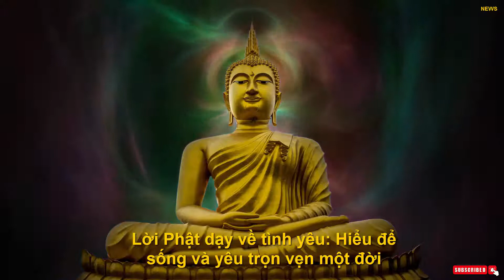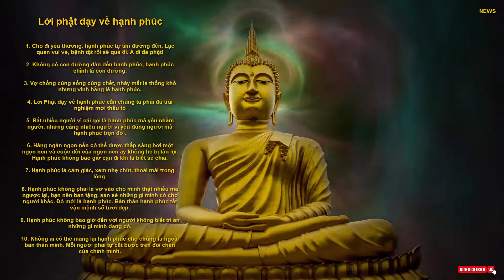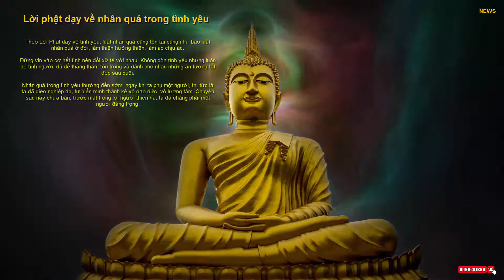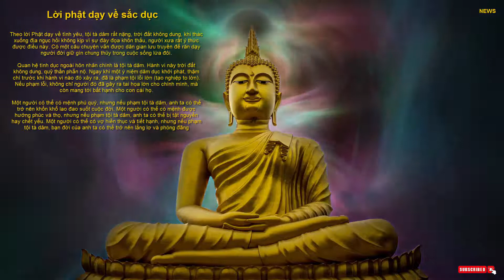Lời Phật dạy về tình yêu: Hiểu để sống và yêu trọn vẹn một đời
Lời phật dạy về hạnh phúc

1. Cho đi yêu thương, hạnh phúc tự tìm đường đến. Lạc quan vui vẻ, bệnh tật rồi sẽ qua đi. A di đà phật!

2. Không có con đường dẫn đến hạnh phúc, hạnh phúc chính là con đường.

3. Vợ chồng cùng sống cùng chết, nháy mắt là thống khổ nhưng vĩnh hằng là hạnh phúc.

4. Lời Phật dạy về hạnh phúc cần chúng ta phải đủ trải nghiệm mới thấu tỏ

5. Rất nhiều người vì cái gọi là hạnh phúc mà yêu nhầm người, nhưng càng nhiều người vì yêu đúng người mà hạnh phúc trọn đời.

6. Hàng ngàn ngọn nến có thể được thắp sáng bởi một ngọn nến và cuộc đời của ngọn nến ấy không hề bị tàn lụi. Hạnh phúc không bao giờ cạn đi khi ta biết sẻ chia.

7. Hạnh phúc là cảm giác, xem nhẹ chút, thoải mái trong lòng.

8. Hạnh phúc không phải là vơ vào cho mình thật nhiều mà ngược lại, bạn nên ban tặng, san sẻ những gì mình có cho người khác. Đó mới là hạnh phúc. Bản thân hạnh phúc tất vận mệnh sẽ tươi đẹp.

9. Hạnh phúc không bao giờ đến với người không biết tri ân những gì mình đang có.

10. Không ai có thể mang lại hạnh phúc cho chúng ta ngoài bản thân mình. Mỗi người phải tự cất bước trên đôi chân của chính mình.